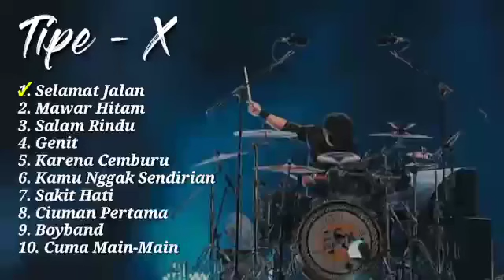Tipe - X full album (tanpa iklan)